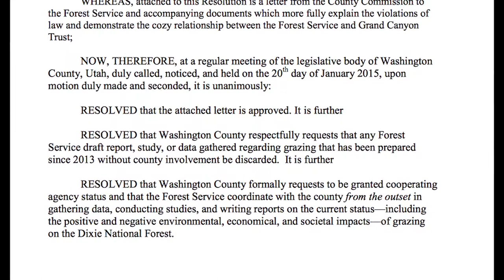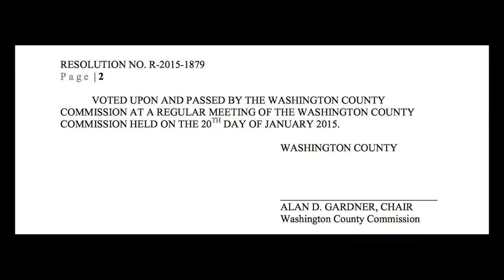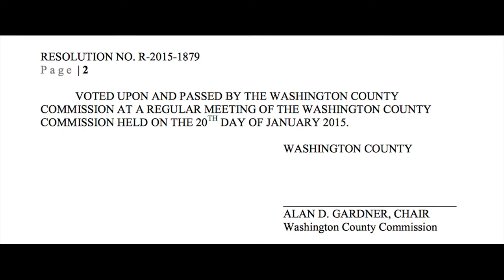Washington County demands involvement in grazing plans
Washington County Commissioners have signed a resolution demanding federal cooperation concerning grazing rights on the Dixie National Forest.
The resolution requests the U.S. Forest Service immediately cease any action to limit grazing on DNF.
The action comes about year after the U.S. Forest Service and the Grand Canyon Trust, Inc. began working to gather and analyze data on cattle grazing on the Dixie, Fishlake, and Manti-La Sal National Forests.
Washington County commissioners claim they should be involved in any such processes in the future.